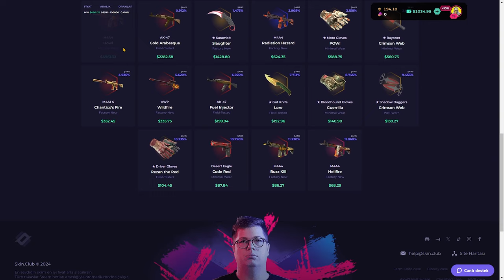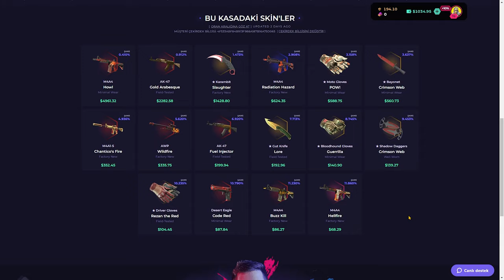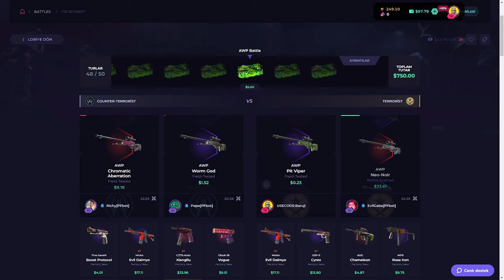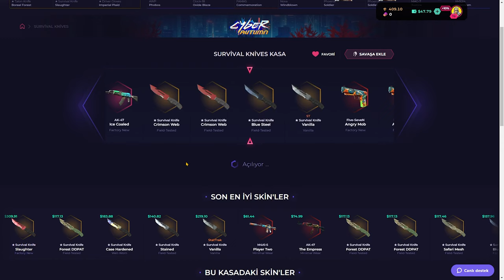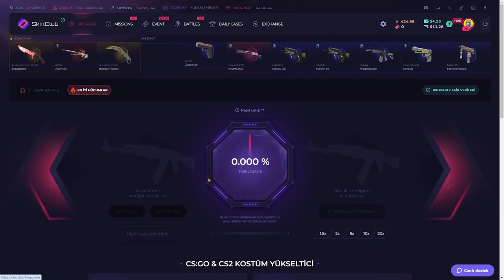FUEL İNJECTOR YOK ETTİ! | SkinClub Promo Code 2024 | CS KASA AÇILIMI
FUEL INJEKTOR YOK ETTİ! | SkinClub Promo Code 2024 | CS KASA AÇILIMI